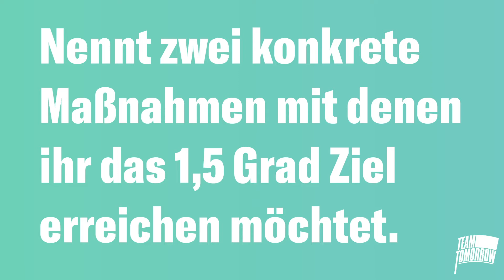Die Stuttgarter Kandidierenden im großen Vergleich: Klima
Wir haben den Stuttgarter Kandidierenden der sechs Parteien, die bereits im Bundestag vertreten sind, vier gleiche Fragen gestellt, die sie für uns beantwortet haben, damit wir sie für euch im Vergleich darstellen können.

In diesem Video geht es um die Frage: Nennt zwei konkrete Maßnahmen, mit denen ihr das 1,5-Grad-Ziel erreichen möchtet!